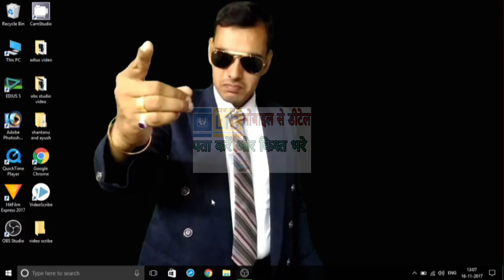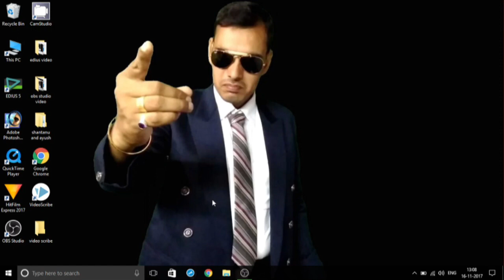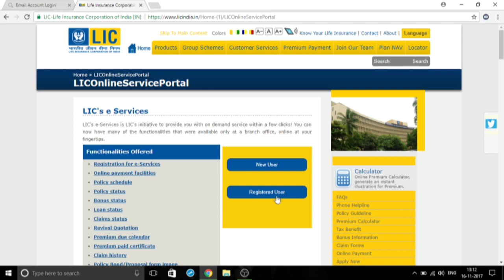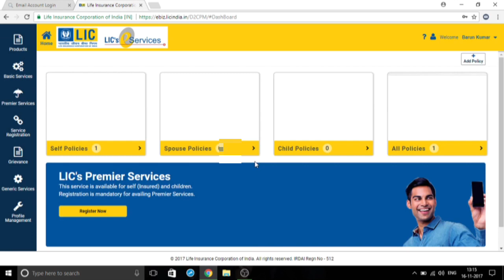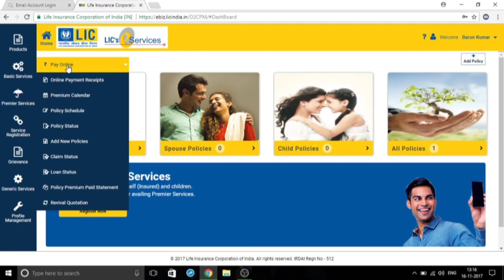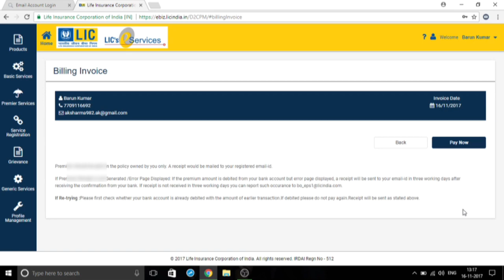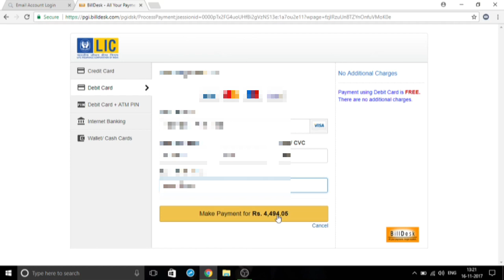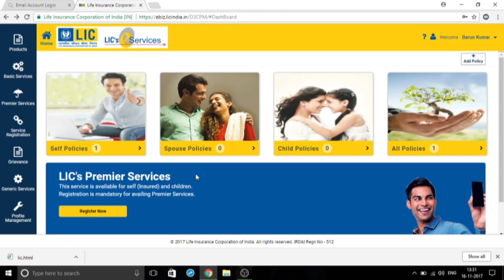How to pay lic premium online to atm / debit card in hindi || mobile se lic premium kese pay karen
3. Follow me on Google plus paze

Video pasand aye to like kar dena aur share karna mat bhulna.
Yaar...Ye channel abhi naya hai...to please susbcribe jarur kar lena. bahut sare interesting contents aane wale hai is channel pe.

                               🌹 Thankyou🌹